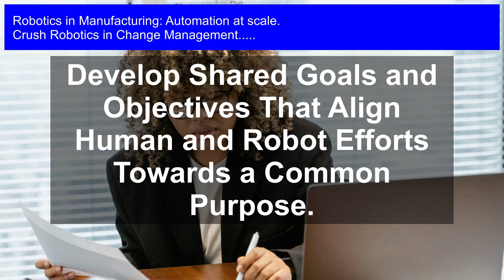Revolutionizing Manufacturing: Robotics in Change Management for Scalable Automation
Revolutionize your production line with cutting-edge robotics and change management strategies, empowering you to scale automation, maximize efficiency, and drive unprecedented growth in the manufacturing industry.

Robotics in Change Management: Discover the future of manufacturing as we explore the revolutionary impact of robotics on change management and scalable automation. In this insightful video, we'll delve into the world of robotics in manufacturing, highlighting the benefits and challenges of automation at scale. From increasing efficiency and productivity to improving product quality and reducing costs, we'll examine the transformative power of robotics in the manufacturing industry. Learn how to successfully integrate robotics into your operations and stay ahead of the competition in a rapidly changing landscape. Watch now and uncover the secrets to scalable automation and sustainable growth.